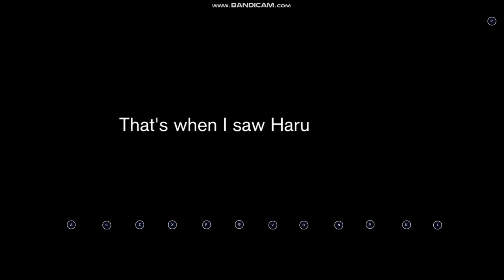Hatsune Miku Colourful Stage Part 5